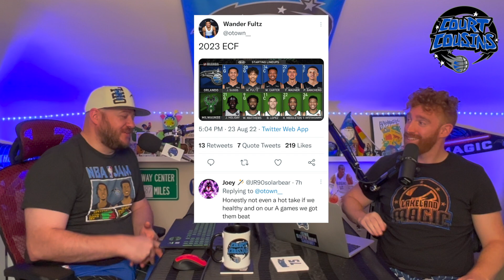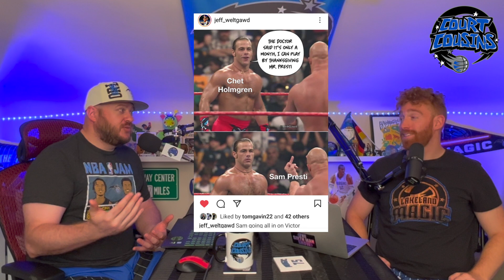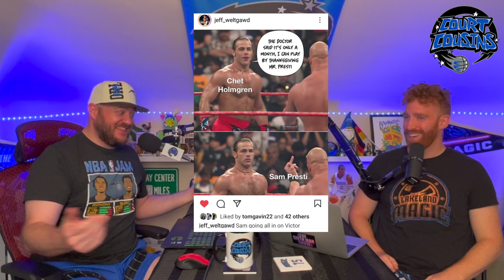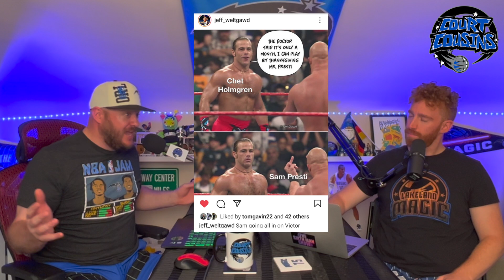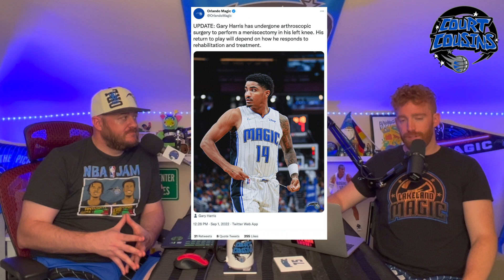Court Cousins Episode 27: Tighten Your Lederhosen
Court Cousins, two cousins sharing laughs, and talking the NBA team they love, the Orlando Magic.

In this episode Pich' and Kyle check in with each other during the Okeke You Ok k? Check In, scour the interwebs in Social Media Round Up, share some of their Magic favorites in Fill in the Blank, interview Court Cousins Germany for some Eurobasket talk, and finish it off with a Large Ending.

Topics Include: Mo Bamba's generous spirit, Gary Harris' injury and who soaks up those minutes, the best Orlando Magic power forward and shooting guard, Franz Wagner and Germany's changes in Eurobasket, and which Star Wars film Kyle likes best.

0:00 Cold Open and Intro
4:00 Okeke Are You Ok k?
8:50 Social Media Round Up
35:16 Fill in the Blank
55:31 Court Cousins Germany
1:02:33 Large Ending